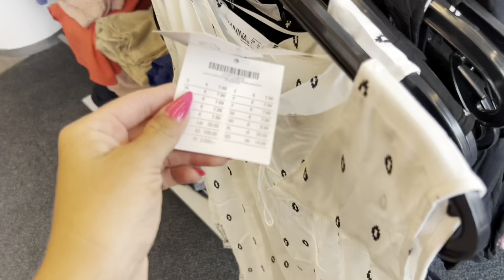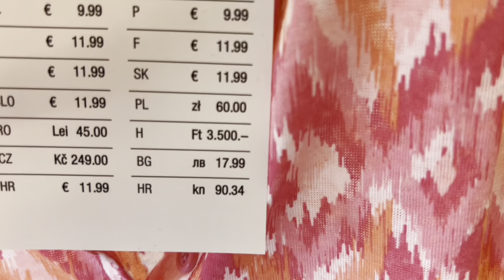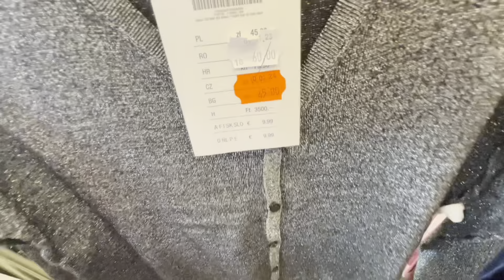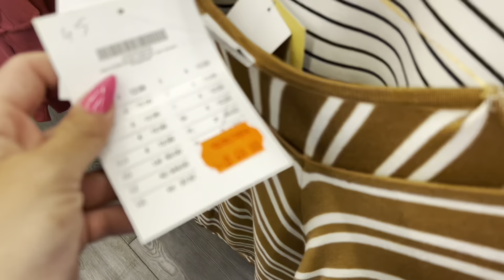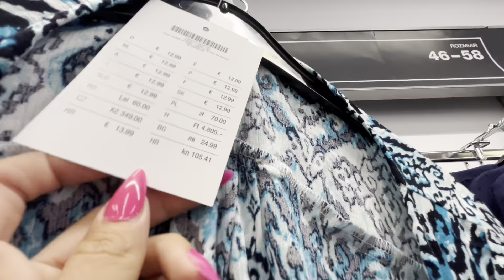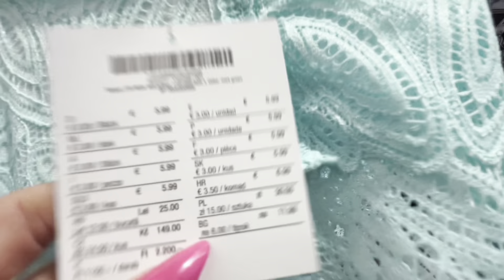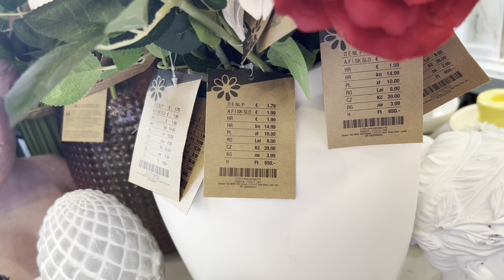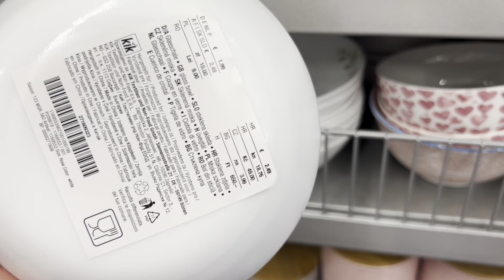KIK cała masa nowości 😍 MUSISZ ZOBACZYC TE BLUZKI💥SUKIENKI💥BIELIZNĘ